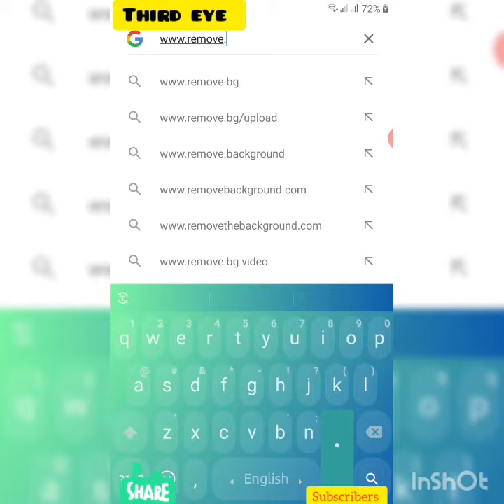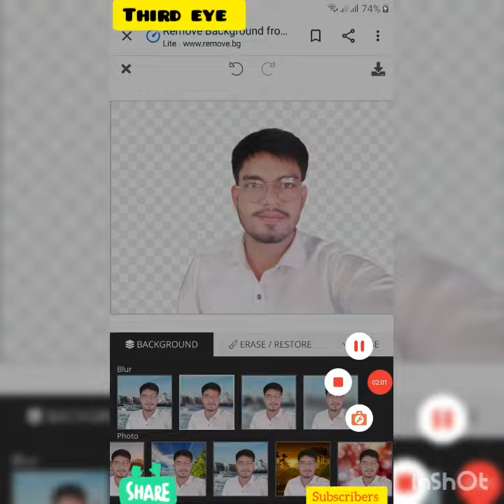মোবাইল দিয়ে যেকোন ফটোর বেকগ্রাউন্ড পরিবর্তন করুন খুব সহজে🔥! Changing Photo background🔥🔥!